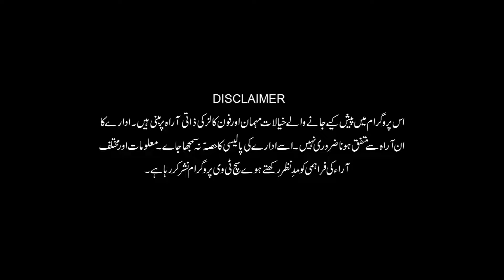News Hour with Batool Rajput 12 April 2022